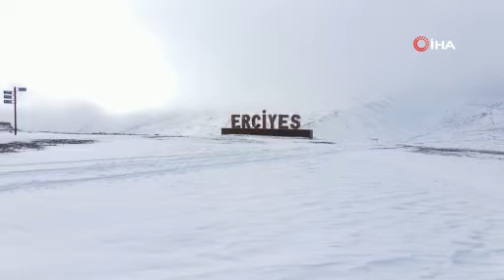Beyaza bürünen Erciyes’te kar kalınlığı 10 santim oldu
Türkiye’nin önemli kayak merkezlerinden olan Erciyes, etkili olan kar yağışıyla birlikte beyaza büründü.
Türkiye’nin 5'inci en yüksek, İç Anadolu’nun ise en yüksek dağı olan ve kış turizminde yerli ve yabancı turistlerden yoğun ilgi gören Erciyes Dağı’nda kar yağışı etkili oldu. Yağışla beraber, 2 bin 200 metre yüksekliğe kadar kar kalınlığı yer yer 10 santimi buldu.
Kar yağışının ardından havadan görüntülenen Erciyes, kartpostallık görüntülere sahne oldu.